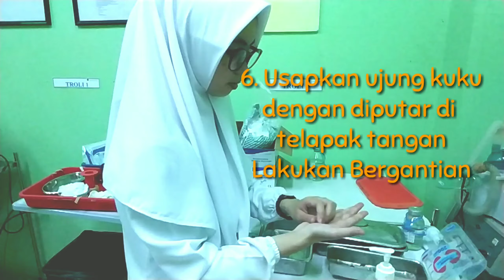Cuci tangan 6 langkah by Reni Haryani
Video ini mengajarkan cara cuci tangan yang baij dan benar
Cuci tangan by reni haryani merupakan cuci tangan dengan tekhnik cuci tangan yang baik dan benar
Cuci tangan bermanfaat untuk mencegah infeksi dan mencegah berbagai bakteri penyebab penyakit masuk
Mencuci tangan dengan 6 langkah 4 gerakan
Cuci tangan bermanfaat